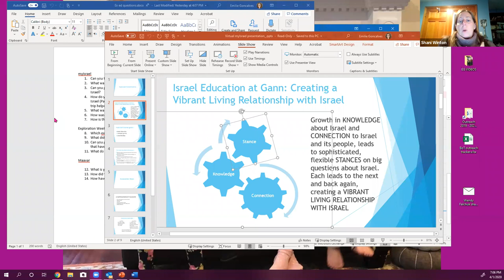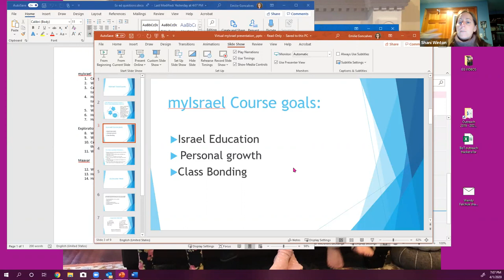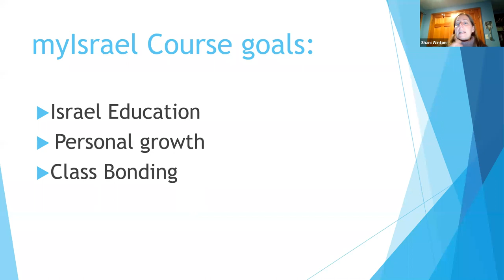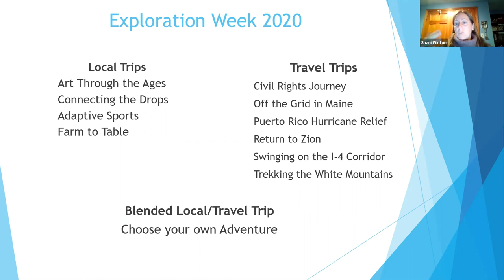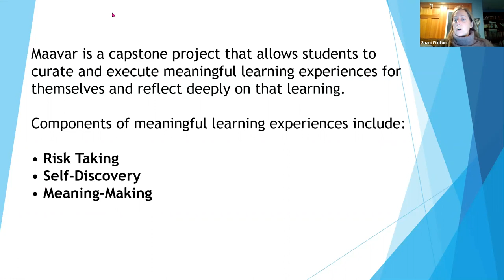Experiential Education at Gann Academy - Virtual Revisit Events